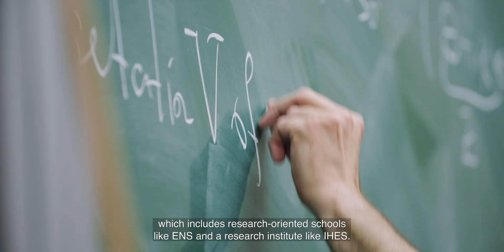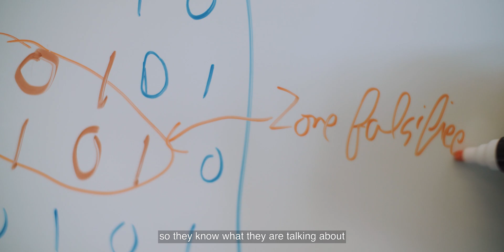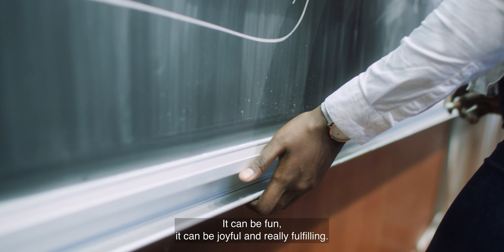Graduate School Mathématiques - Présentation en vidéo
Présentation de la Graduate School Mathématiques